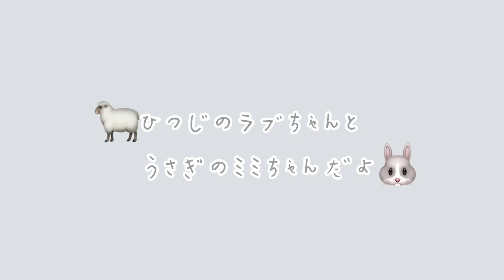【関戸奏音】陰キャがYouTubeはじめるってさ。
初めまして。関戸奏音です。
動画の通り、YouTube始めちゃいました。
陰キャの私が少し背伸びした事をチャレンジ
する様子をお届けしたいと思います。
これから暖かい目で見守って頂けたら嬉しい
です。
よろしくお願いしますすすすす

↓!↓色んなところで背伸びしてるよ↓
igshid=17h867vlxt219